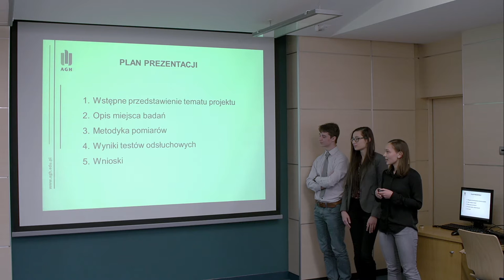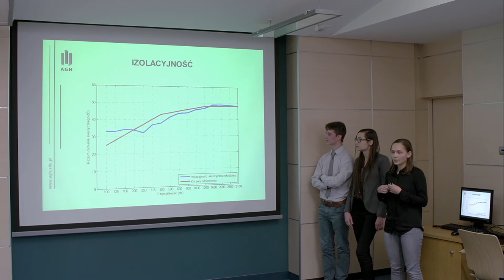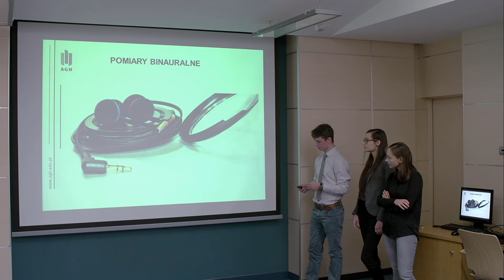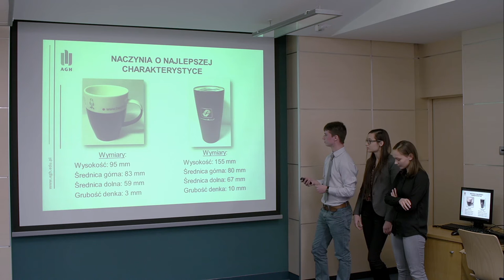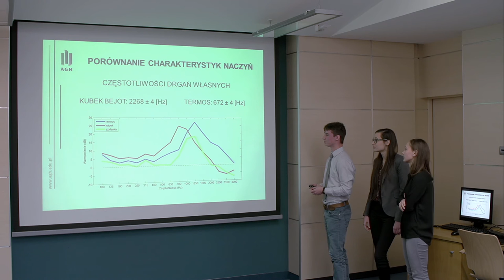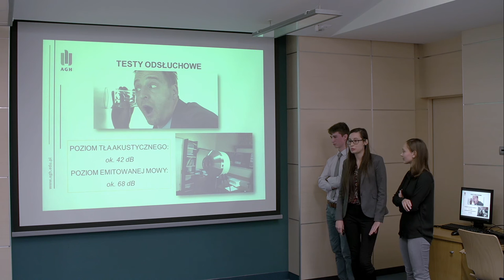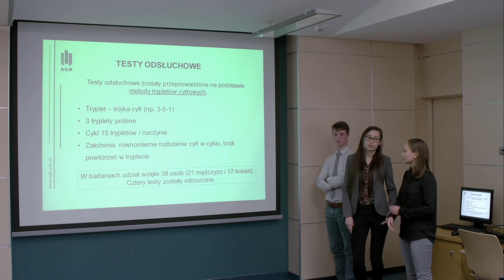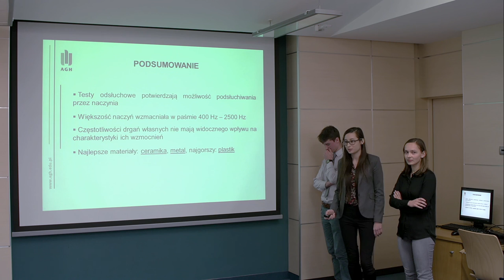Podsłuchiwanie przez szklankę - mit czy rzeczywistość? KSKN 2016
Streszczenie: Celem projektu jest weryfikacja popularnego przekonania o możliwości podsłuchiwania dźwięków zza ściany przez szklankę.  Aby wyznaczyć charakterystyki wzmocnień dźwięku dla naczyń o różnych kształtach i wykonanych z różnych materiałów, zarejestrowano poziomy ciśnienia akustycznego za pomocą mikrofonów binauralnych oraz widmo prędkości drgań ściany i przyłożonej do niej szklanki. Dokonano próby korelacji wyników z częstotliwościami drgań własnych naczyń. Następnie przeprowadzono testy odsłuchowe sprawdzające zrozumiałość mowy dla naczynia wykazującego najlepszą charakterystykę wzmocnienia.

Tytuł prezentacji: Podsłuchiwanie przez szklankę - mit czy rzeczywistość?

Autorzy: Katarzyna Augustyn, Julitta Bartolewska, Adam Szwajcowski

Opiekun Naukowy referatu: mgr inż. Bartłomiej Kukulski
EAVESDROPPING USING A GLASS – MYTH OR REALITY?

Abstract: Paper attempts to verify popular belief of possibility of hearing through the wall using a glass. To obtain sound amplification characteristics for different vessels, sound pressure levels were recorded using binaural microphones. Furthermore, spectra of the vibration speed of wall and consecutive vessels stuck to it were measured. The results were compared with measurements of vessels’ natural frequencies. Secondly, listening tests were conducted in order to confirm speech transmission for the vessel with the best amplification characteristic.